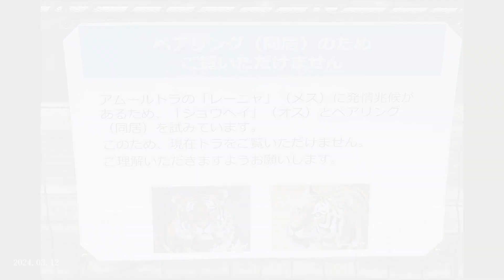2024.03.12 15:05 ショウヘイくん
2024年3月12日（火） 神戸王子動物園のアムールトラ
15時 ショウヘイくんが寝室の扉前にいました。雌のレーニャの吠える声が聞こえてきます。レーニャに発情の兆候が見られるので、この後寝室でペアリングの試みがありました。